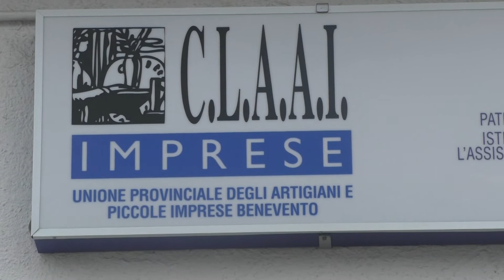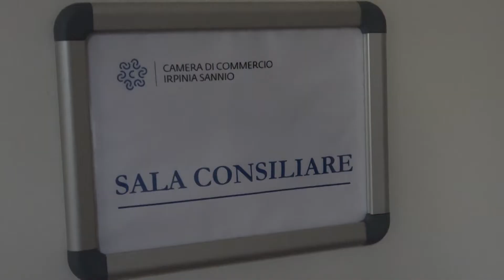Impasse Camera di Commercio, Campese all’attacco: “Posizioni strumentali. Ecco perché”/L’INTERVISTA